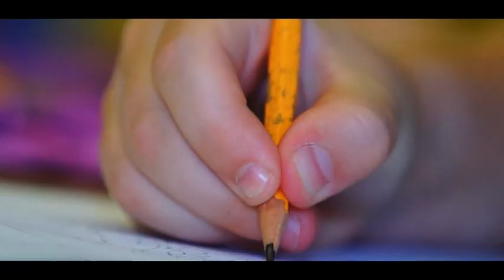Művészváros / TV Szentendre / 2019.08.09.